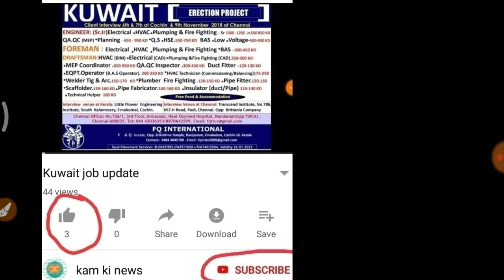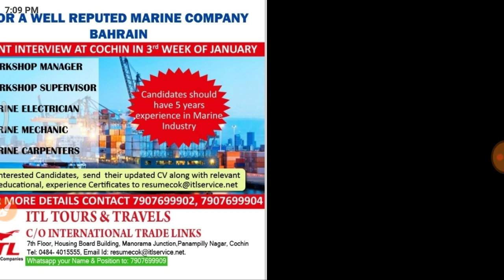Kuwait No Service Charge free recruitment all work